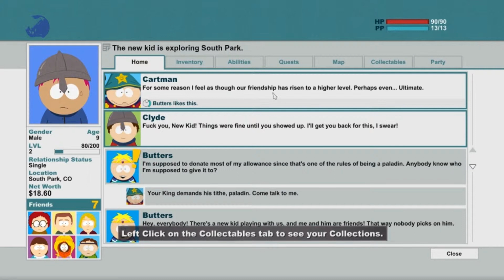South Park: The Stick of Truth-Episode 3- Learning The Open World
So Joe decides to rob Butters and figures out he can DESTROY EVERYTHING. So he does.